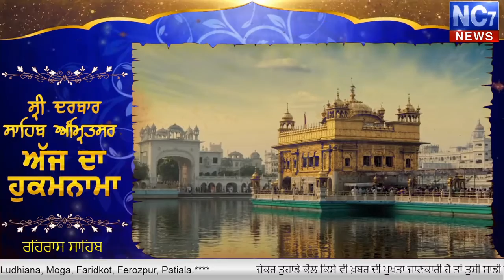Evening | Today Hukamnama | Darbar Sahib | Amritsar | 5 April 2020 | Nc7 News